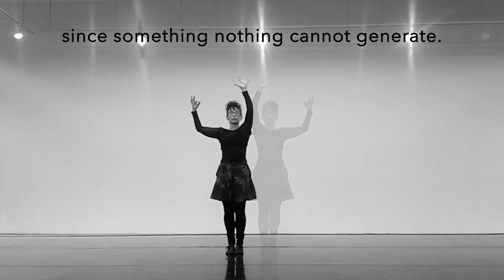Parmenides (a song & dance)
Dancing & choreography by Professor Barbara Gail Montero. Follow her here: barbaramontero.wordpress.com

Special thanks to the American Philosophical Society, as well as to Dr. RollerGator, G Money, and all my generous patrons.

Parmenides of Elea was a pre-Socratic philosopher who lived in the fifth century B.C.E.  He is considered the founder of Ontology (the field of philosophy dealing with the nature of being), and is the first known philosopher to offer purely deductive arguments.